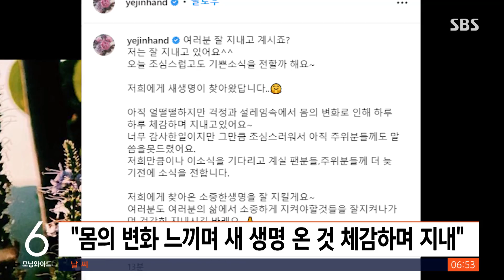현빈 · 손예진 부모 된다…"소중한 생명 잘 지키겠다" / SBS / 굿모닝연예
지난봄 결혼한 현빈-손예진 씨가 부모가 됩니다.
어제(27일) 손예진 씨가 SNS에 '새 생명이 찾아왔다'며 2세 소식을 알렸는데요, 걱정과 설렘 속에서 몸의 변화를 느끼며 하루하루 새 생명이 온 걸 체감하며 지내고 있다고 합니다.
정말 감사한 일이지만 조심스러워 아직 주위 사람들에게도 얘기를 못했다는데요, 더 늦기 전에 팬들에게 소식을 전한다며, 소중한 생명 잘 지키겠다고 말했습니다.